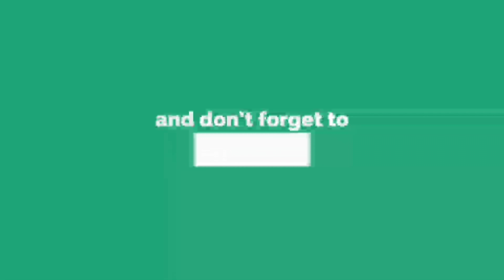WHICH SCOPE IS BEST? | 2x ||vs|| 4x|| Thermal scope | FREEFIRE SCOPE TIPS AND TRICKS TAMIL